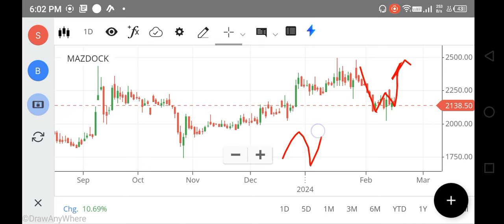MAZDOCK SHARE LATEST NEWS, MAZAGON DOCK SHARE TARGET, MAZDOCK SHARE ANALYSIS, MAZDOCK SHARE BUY NOT